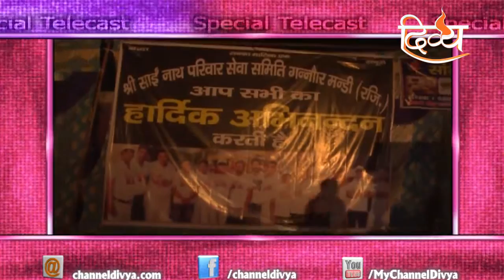Bhajan Sandhya | Gannaur Mandi | Sonipat | Channel Divya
You Are Watching Bhajan Sandhya held at New Sabzi Mandi ,Railway road,Near police Station,Gannaur Mandi,Sonipat by Pankaj Raj Bhawna Bansal,Kapil Bansal

To know more watch this video!